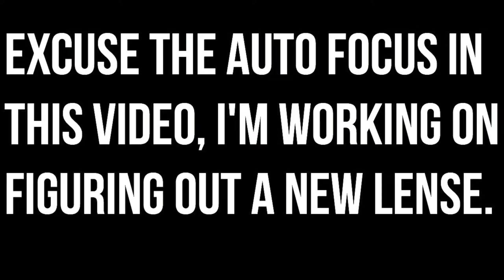MAY FAVORITES 2017 | BEAUTY, LIFESTYLE, AND MORE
Hey guys! Today I have my May 2017 Favorites for you guys. These products have been a life saver this month. I hope y'all give some of them a try and love them as much as I do. I also really hope that y'all enjoyed the video.

I want to thank you so much for taking the time out of your day to stop by my little corner of the internet.